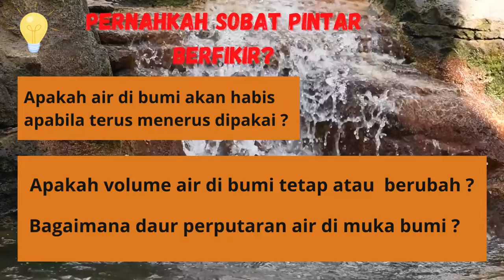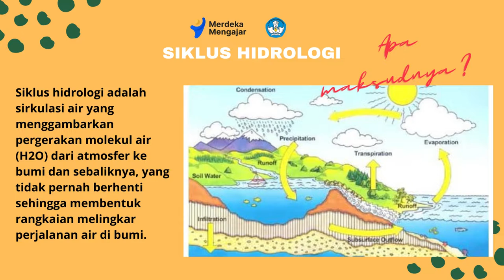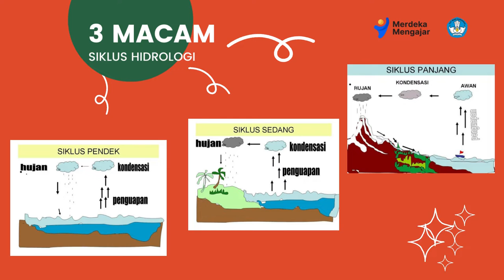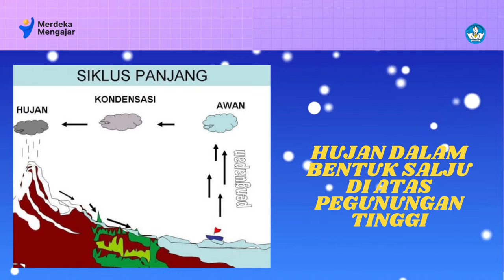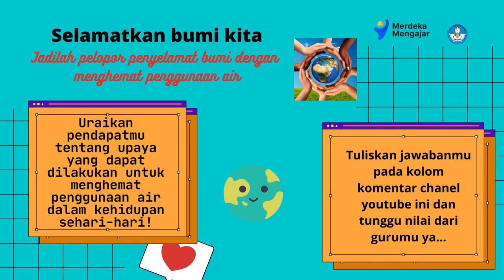Siklus Hidrologi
Video pembelajaran materi siklus hidrologi untuk siswa kelas X SMA karya Faryanti, S.Pd. CGP angkatan 5 SMAN 10 Tebo Provinsi Jambi yang dibuat dengan aplikasi canva.com